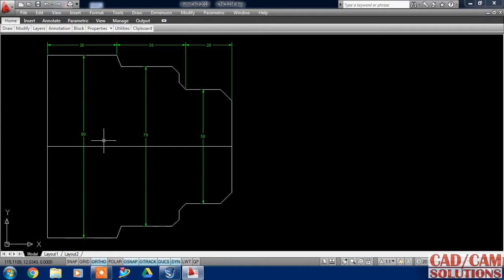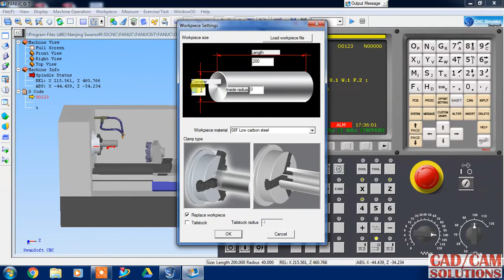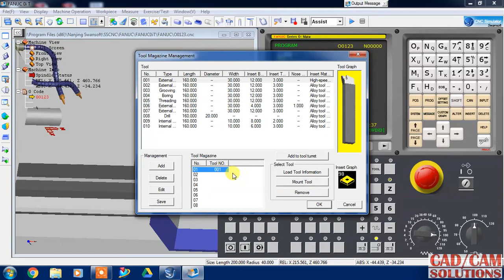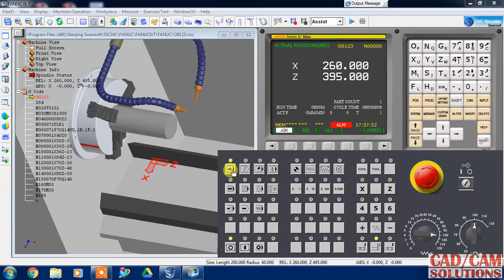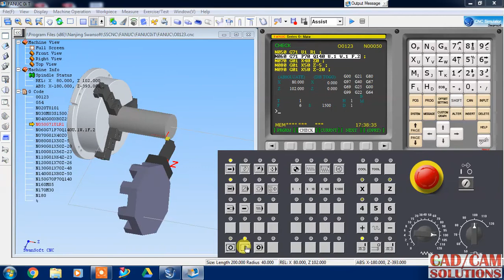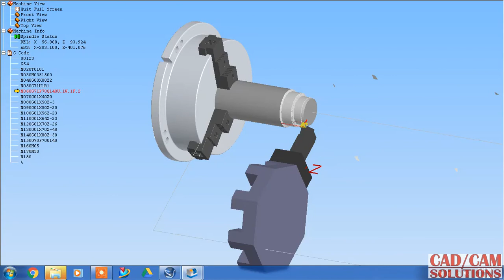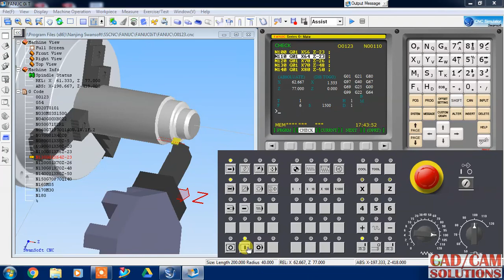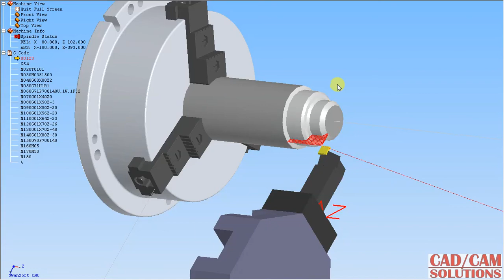Basic CNC Programming # Step turning (G71) SSCNC SIMULATION 1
Basic CNC Programming # Step turning (G71) SSCNC SIMULATION